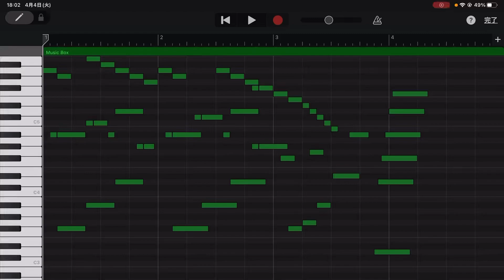【東海道新幹線】時代の最先端!? 黛チャイムをMIDIで再現してみた